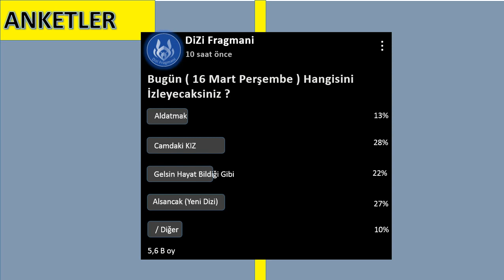Yeni Diziler 16 Mart 2023 Reyting sonuçları || Alsancak Yükselişte